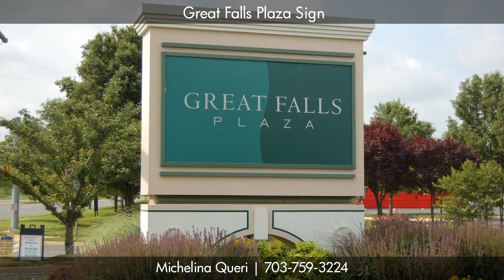Designer Touches Throughout!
Better than new, brick front townhome, move in ready.  Gorgeous updated hardwoods on main level , gourmet kitchen with center island, granite counters, breakfast area with bank of windows, private deck overlooking common grounds. Designer touches all the way through from custom moldings to paint to hand made bead board backsplash. Spacious upper level with 2 large guest bedrooms, wonderful master bedroom with luxury bath and his and hers closets. Walk to Trump National.  Close to commuter routes, shopping, schools and restaurants.